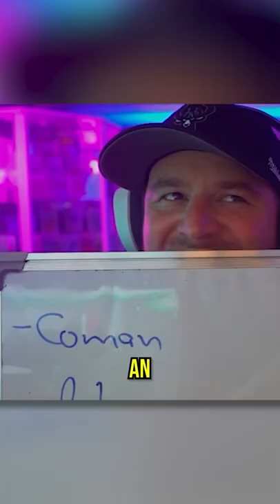Als ich Ronaldo Moments Discarded habe...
Infos:
Auf diesem Dreckskanal findet ihr FIFA 22 Videos auf deutsch (wer hätts gedacht)
Jeder Freitag ist hier der Fettsack Freitag, welchen ich ins leben gerufen habe, um meinen inneren  Fettsack zu stillen.
Have Fun, beleidigt euch gegenseitig in den Kommentaren und spielt keine WeekdendLeague. Gruß und Kuss euer Benji